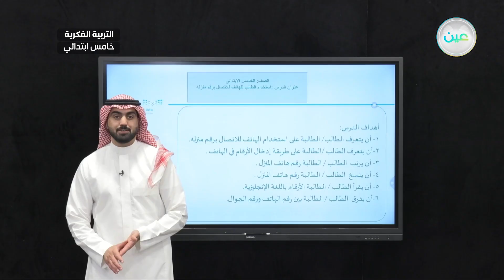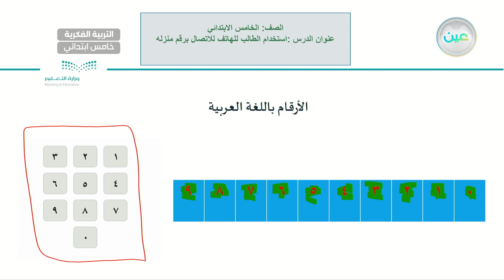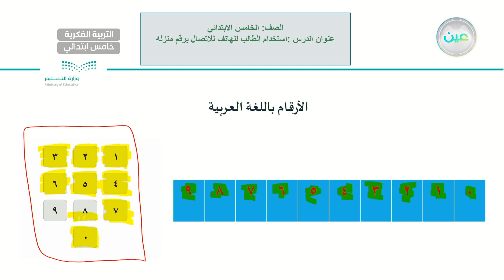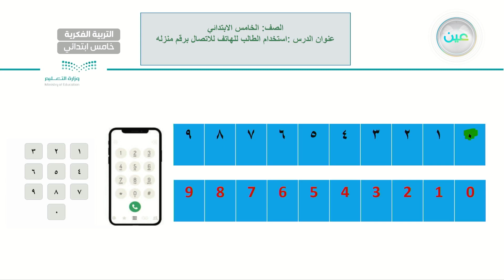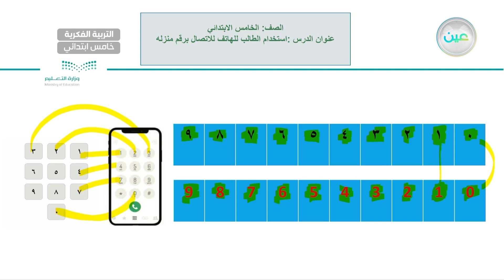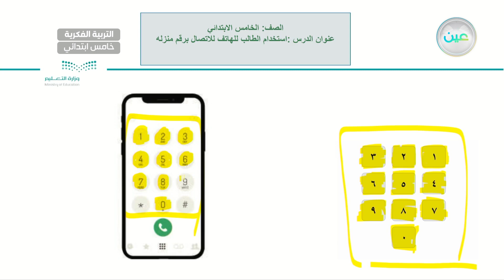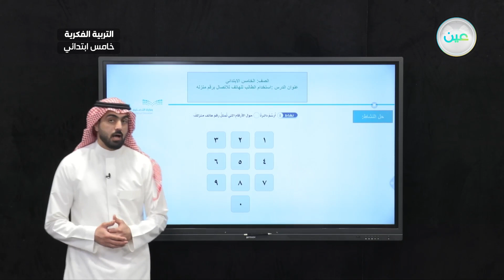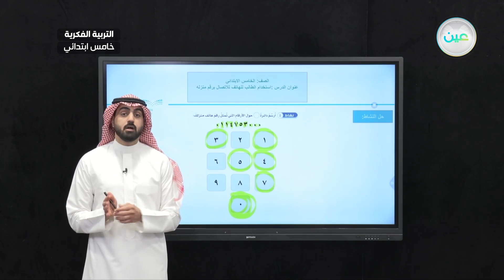استخدام الطالب الهاتف للاتصال بمنزلة (6) - رياضيات - خامس ابتدائي فكري 5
الحصة 17 - الأحد - الأسبوع الثامن - خامس ابتدائي فكري 5